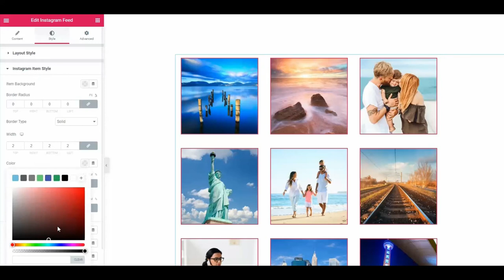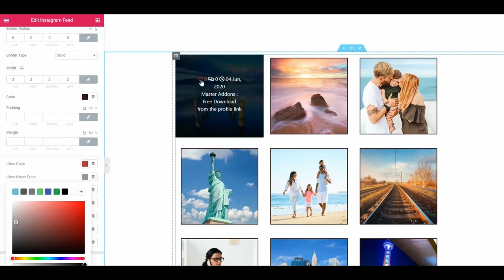Master Instagram Feed Style